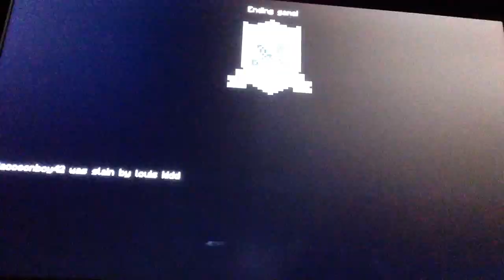Minecraft battle arena #1